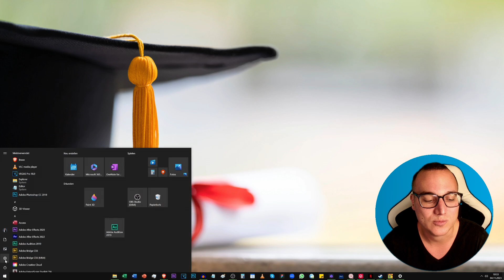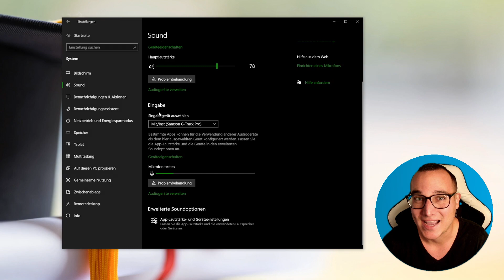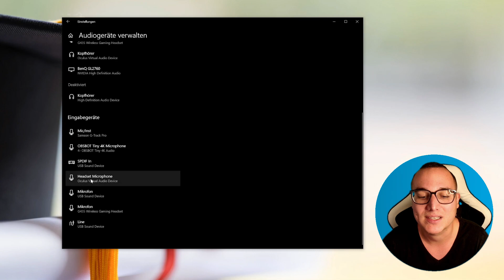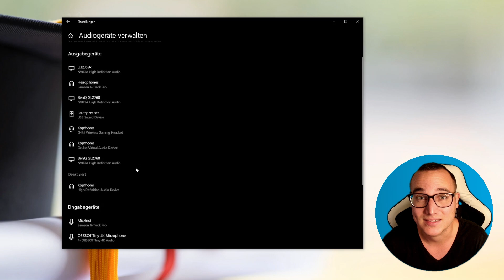AUDIOEINGANG auswählen einfach erklärt | Lerne Windows (Grundfunktionen) ✅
In diesem Video zeige ich Dir Schritt für Schritt, wie Du den AUDIOEINGANG bei Windows erfolgreich auswählst. Die Wahl des passenden Ton-Eingabegeräts ist von entscheidender Bedeutung für eine immersive und reaktionsschnelle Erfahrung. In diesem Überblick erfährst du, warum die richtige Konfiguration deines Ton-Eingabegeräts wichtig ist. Egal, ob du in Videoanrufen klar und deutlich gehört werden möchtest oder kreative Projekte mit Musik und Sprache gestaltest – die optimalen Einstellungen machen den Unterschied.

🎓 Meine angesprochene Empfehlung:

-20% für Dich auf den ersten Kurs mit: MATHIAS20

00:00 Intro
00:16 AUDIOEINGANG auswählen erklärt
01:33 AUDIOEINGANG auswählen